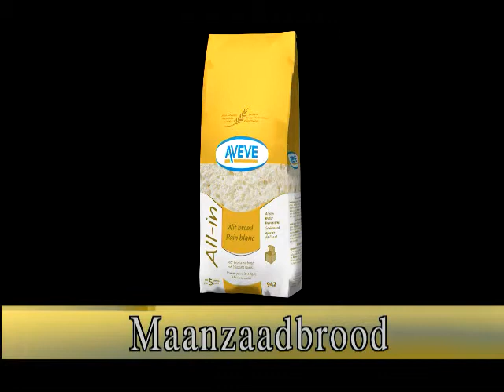maanzaadbrood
Maak je eigen maanzaadbrood